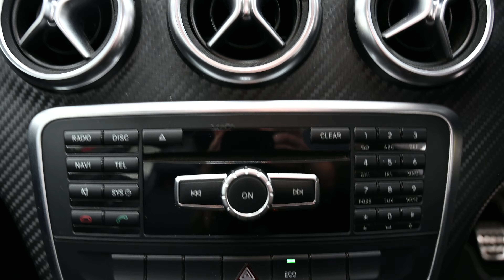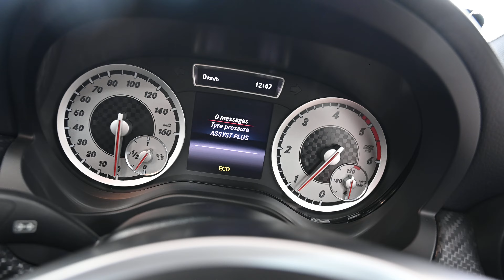BEEHVIE CARS MERCEDES-BENZ A200 EF14 RSX